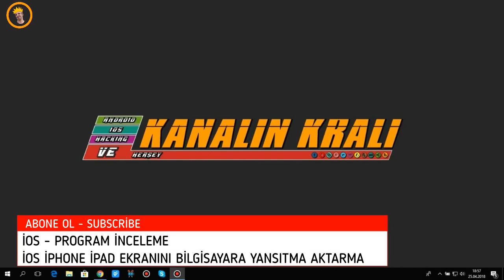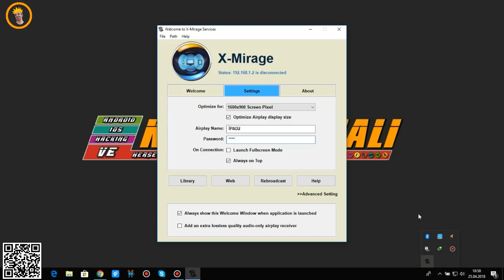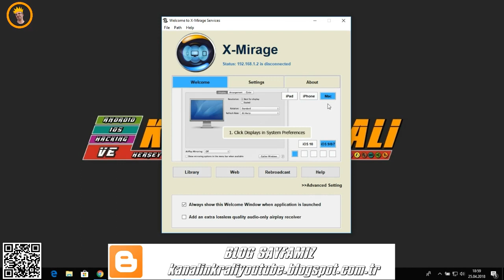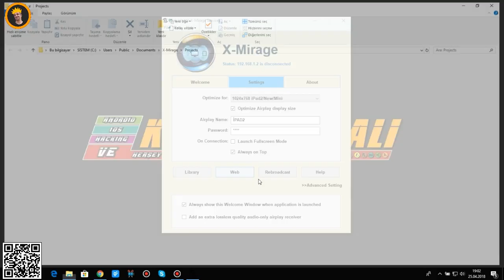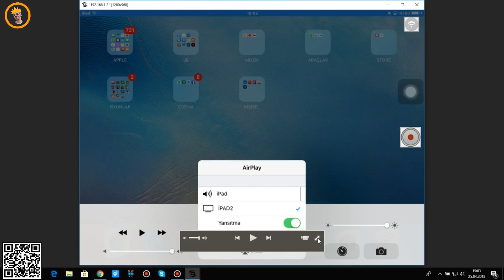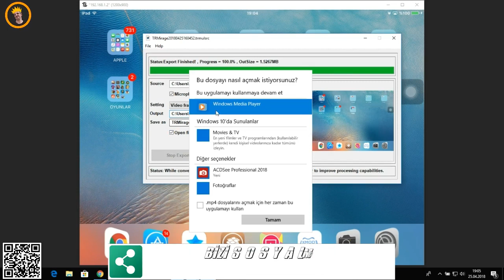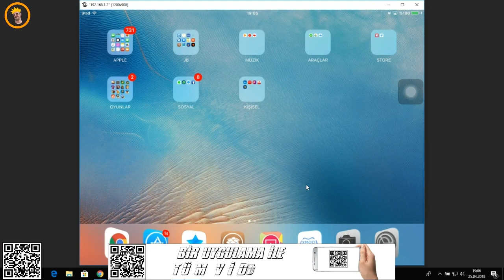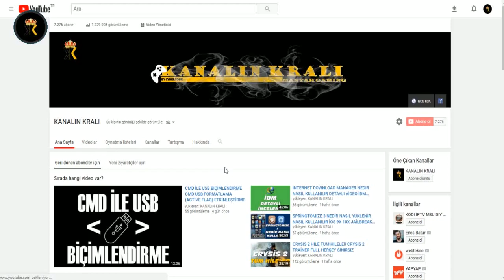İPHONE İPAD EKRANINI BİLGİSAYARA YANSITMA EKRAN AKTARMA X MİRAGE NEDİR NASIL KULLANILIR FULL İNDİR